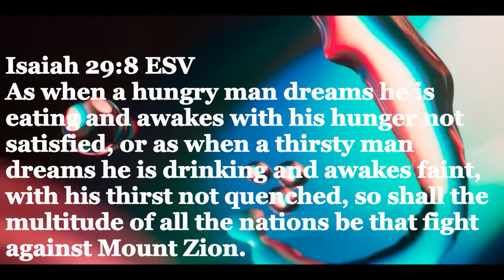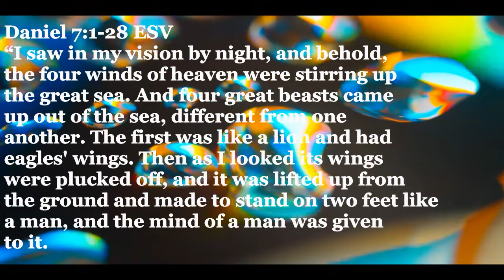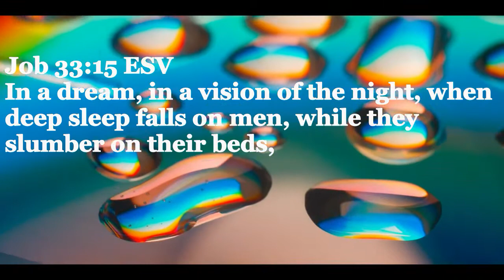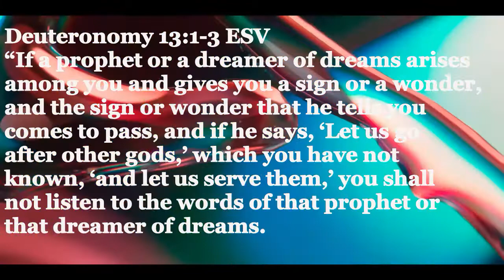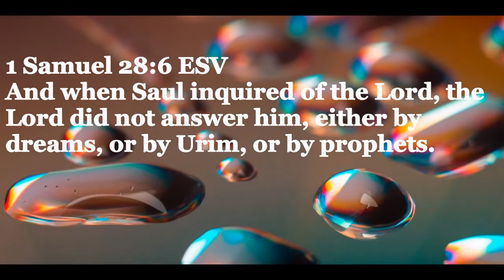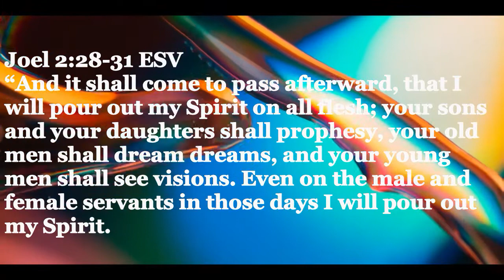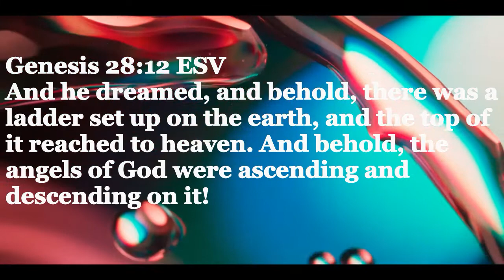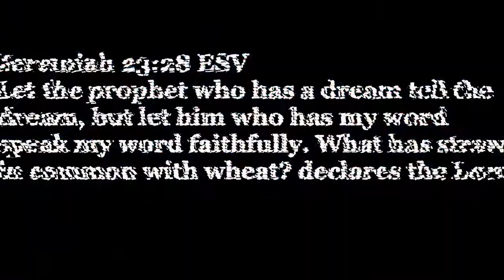💤💤💤What Does The Bible Say About Dreams?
The best video on what the bible has to say about dreams. In his video we will explore bible verses related to dreams.

Joel 2:28 ESV
“And it shall come to pass afterward, that I will pour out my Spirit on all flesh; your sons and your daughters shall prophesy, your old men shall dream dreams, and your young men shall see visions.

Ecclesiastes 5:7 ESV
For when dreams increase and words grow many, there is vanity; but God is the one you must fear